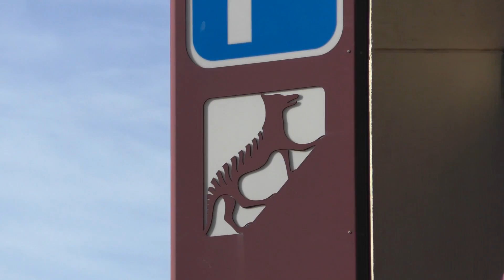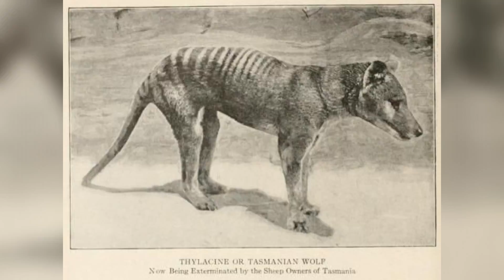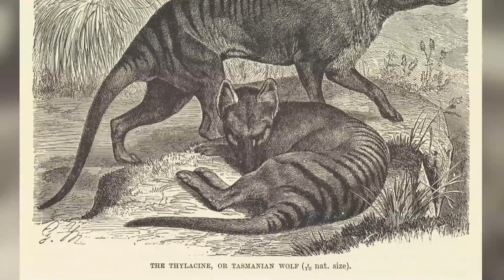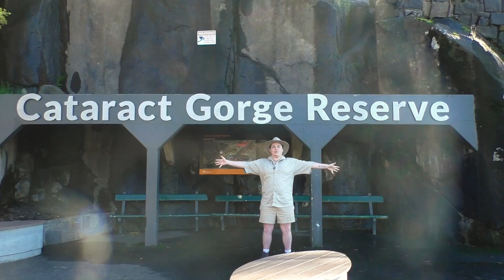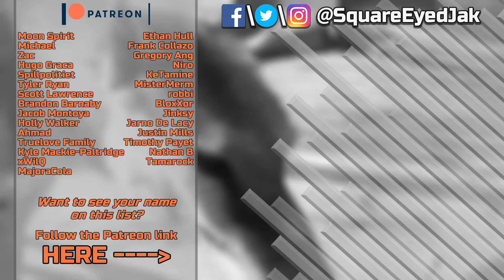Extinction: The Tasmanian Tiger - Square Eyed Jak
The last documented Tasmanian Tiger died in September of 1936 in the Hobart Zoo. As the years have gone by, many sightings have been claimed... but never proven. But whether or not the creature will ever been seen in the flesh again, it lives on through the people of Tasmania and our way of life. Join me as we begin our journey on the hunt for a Tassie Tiger!